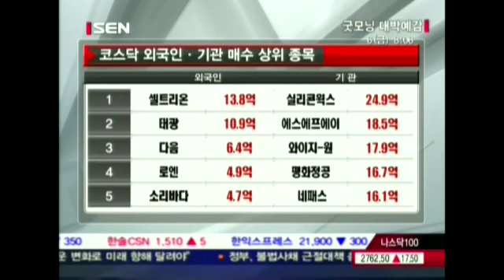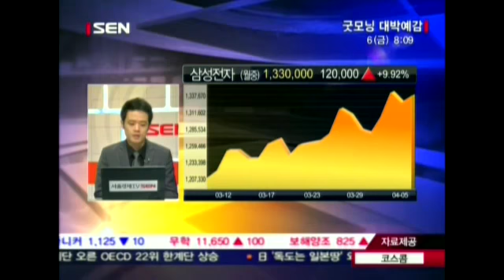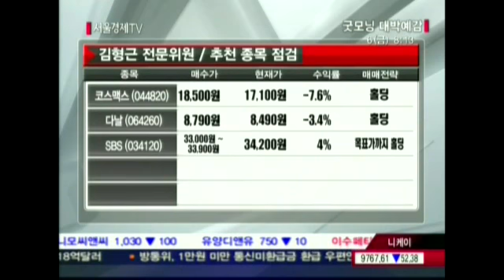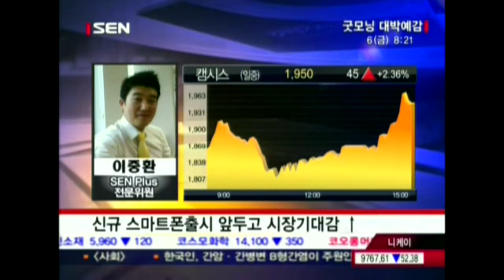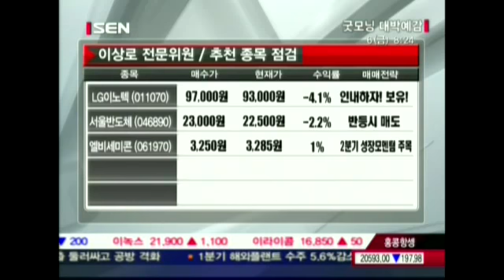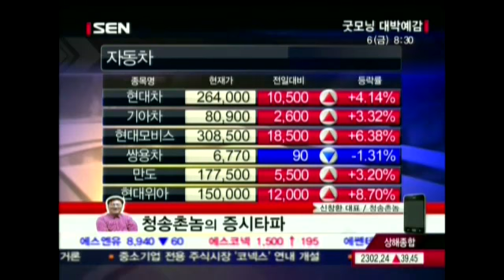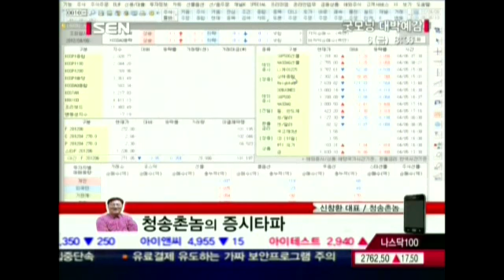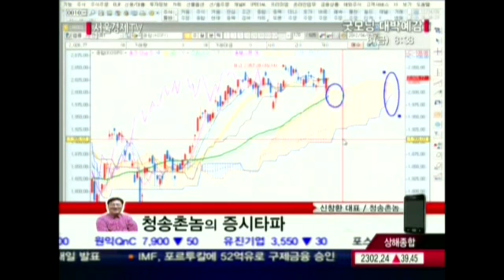20120406_굿모닝 대박예감_269회_2부